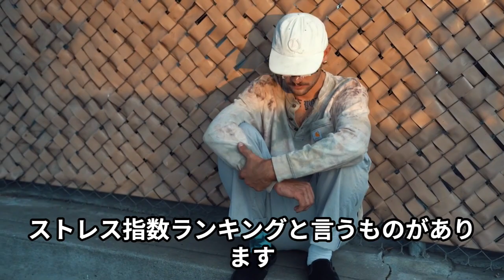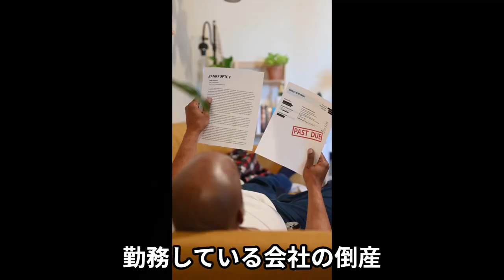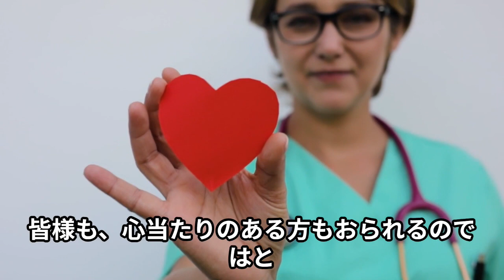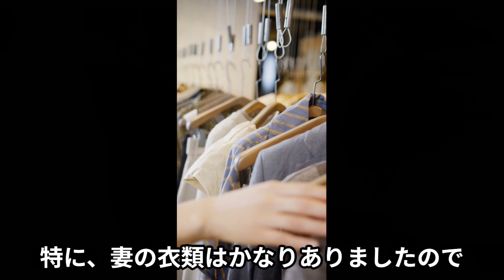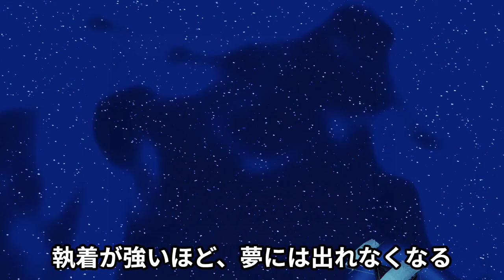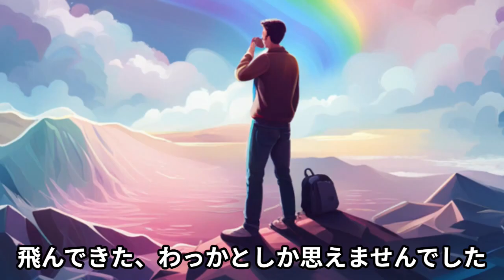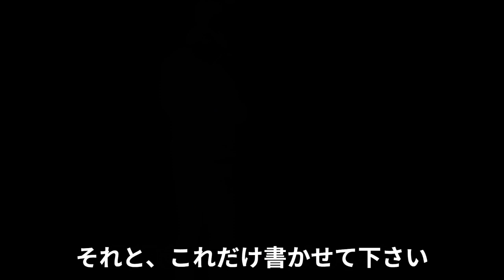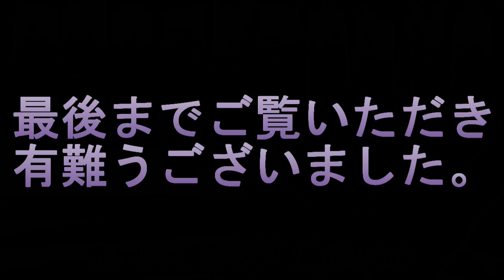ショートストーリーズ 第16話 私が周りの方々に支えられた話し。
私が体験したことや、妄想したことを物語風にしたブログをやっているのですが、今回その物語のビデオ版を作成してみました。
よろしければ、ご覧いただけると嬉しいです。